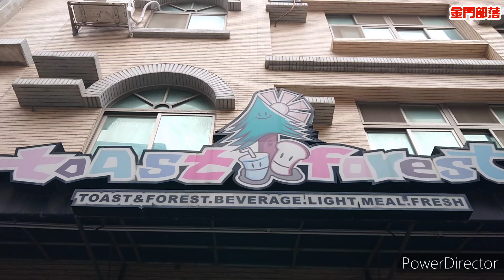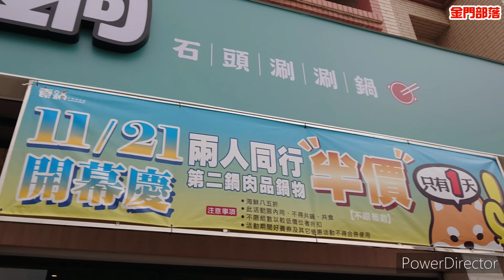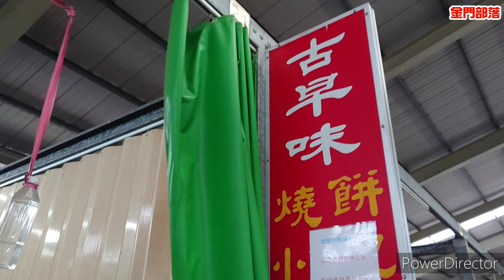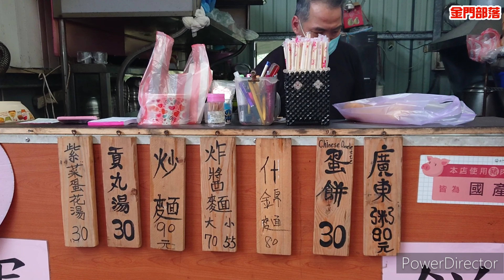【金門部落】金門部落找食伍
金門部落找食伍
看看小編這星期又吃了那些